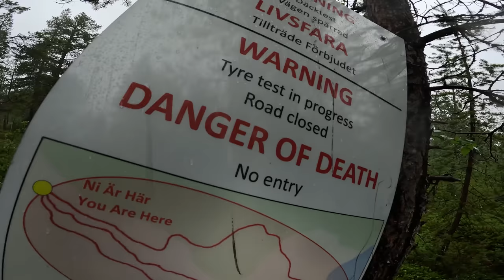The Mosquitos are INSANE-Bikepacking the Length of Sweden! Episode 2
Hej Allihopa!
I was an exchange student in Sweden way back in 97/98 and I'm back to pedal the length of this beautiful country. I'm starting my adventure above the Arctic Circle in Kiruna, and I'll make my way down to the bottom of Sweden where my host family lives. In this episode, I ride towards the Arctic Circle, get chased by a million mosquitos, and get very wet.

Camera Gear:
DJI Mavic MiniPro3
Sony RX100Vii